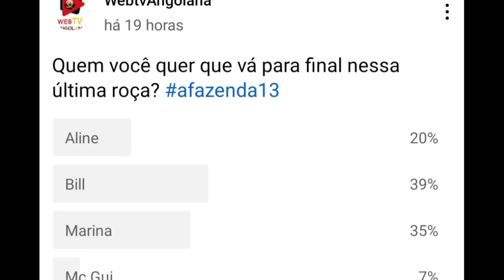🐔 A Fazenda 13: Tudo mudou! Enquete Atualizada da Roça 13/12/2021! Veja quem sai? Bill Eliminado?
🐔 A Fazenda 13: Enquete Atualizada da Roça 13/12/2021! Veja quem sai? Aline Bill Marina ou MC Gui?

🕐Minutagem

Apresentação: Ericsson Cabral

FAMOSOS ATREVIDOS (A QUALQUER MOMENTO)
Comentando Power Couple Brasil (Cancelado)
Viagens - SEGUNDAS FEIRAS 19:00
COMENTANDO BBB19 (Terminou)
Comentando Masterchef -  Cancelado (BRASIL)
Hora do Venenoso (Segunda a sexta 19:30)
Horóscopo (Segunda a sexta 14:00)
Comentando mestre do sabor (23:45)

Em breve no canal
Ajuda Aê - ( dia a ser definido)
Falando com Youtubers Angolanos - (Dia a ser definido)

Nos envie sugestões e informações

►RECLAMAÇÕES▼